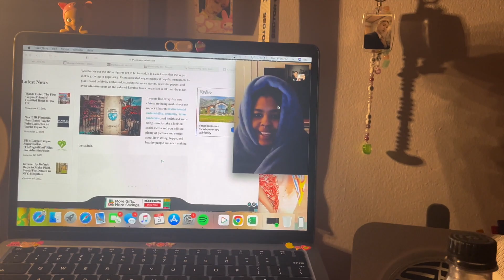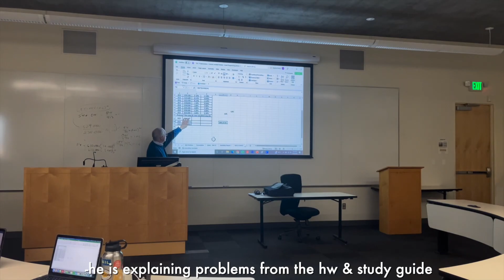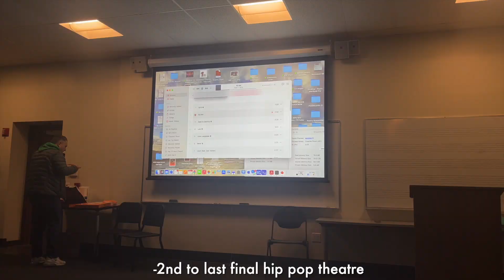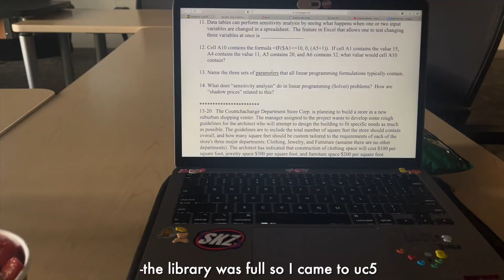🎧uni vlog: studying for finals, going home, saying bye to friends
You have a new message💌

⳾⑅❀⑅❀⑅❀⑅❀⑅❀⑅⳾ -ˋˏ✄
Hey guys I hope you enjoy this video of my last uni week before winter break :( leave video suggestions in the comments, but I hope you all enjoy the video.please watch all the way to the end;)🧚🏽

Name:Deja🍓
Age:19
Birthday: March 30, 2003
Grade: sophomore in college
Location: San Francisco
Film/edit: on my iPhone 13 and FCPX

⩩ ⊹ 📓⺀𝐚𝐫𝐞 𝐲𝐨𝐮 𝐟𝐥𝐮𝐞𝐧𝐭 𝐢𝐧 𝐚𝐧𝐨𝐭𝐡𝐞𝐫 𝐥𝐚𝐧𝐠𝐮𝐚𝐠𝐞 ? ✦◞
if you are fluent in languages other than english, please help me by translating & adding captions onto my videos ! please click on the link below ꒰ა ♡ ໒꒱

━ thank you so much !!! ♡ your help means a lot to me :D

music♡

Hey you Watching I Love You💘.